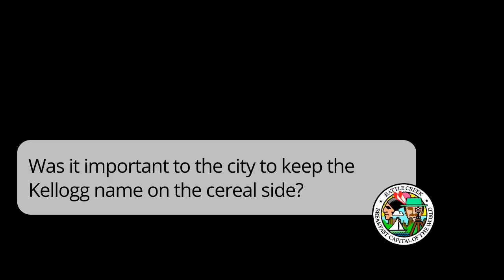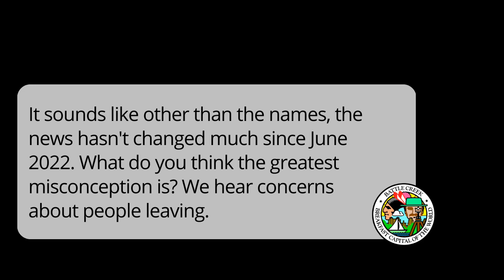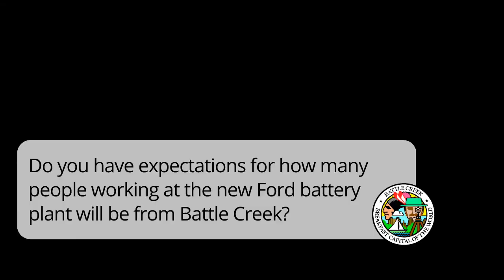Battle Creek News Conference - Comments on Kellogg name announcement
Battle Creek, Mich. - City Manager Rebecca Fleury held a media availability on March 21, 2023 to give city comments and perspective on the Kellogg Company announcement of the names for their new, off-shoot companies. She also comments on local economic development.